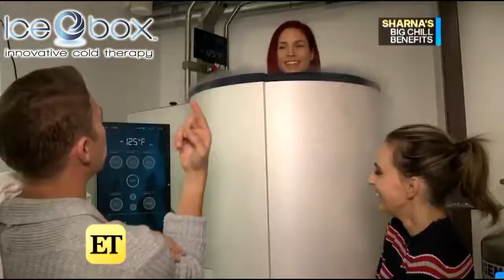Dancing With The Stars | Cryotherapy Benefits | Icebox Therapy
See what Dancing With The Stars champions do after and during grueling seasons. Cryotherapy or cold therapy aids in recovery from a wide range of injuries and provides overall wellness.

to book a session.